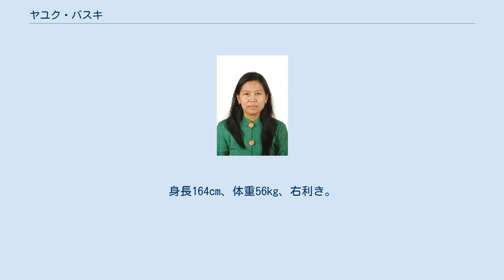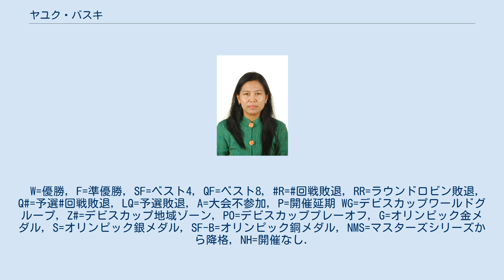ヤユク・バスキ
ヤユク・バスキ（Yayuk Basuki, 1970年11月30日 - ）は、インドネシア・ジョグジャカルタ出身の元女子プロテニス選手。
芝生コートを最も得意とし、1997年ウィンブルドンでベスト8に進出した。
 7歳からテニスを始め、1990年10月にプロ入り。
1991年にタイ・パタヤ市の「ボルボ女子オープン」決勝戦にて、日本の沢松奈生子を 6-2, 6-2 で破ってツアー初優勝を果たし、インドネシアのテニス選手として史上初のプロツアー優勝を飾った。
同年の全仏オープンで4大大会にデビューし、全仏では1回戦で敗退したが、ウィンブルドン3回戦で第1シードのシュテフィ・グラフに挑戦した。
 1992年4月、マレーシア・クアラルンプールの大会でツアー2勝目を達成。
この年のバスキは国際舞台でも好成績が多く、全豪オープン3回戦でモニカ・セレシュに挑戦し、ウィンブルドンでは前年を上回る4回戦でマルチナ・ナブラチロワと対戦した。
同年のバルセロナ五輪でも活躍し、女子シングルス2回戦でフランス代表のマリー・ピエルスを 0-6, 6-3, 10-8 で破った後、3回戦で当時16歳のジェニファー・カプリアティに 3-6, 4-6 で敗れている。
1992年から1995年まで、バスキはウィンブルドン選手権で「4年連続」4回戦に進出した。
バスキはダブルスでも宮城ナナとペアを組むことが多く、この組み合わせで1993年の全米オープン女子ダブルスベスト4に入った。
 1994年にバスキは自身のコーチであるハリー・スハルヤディと結婚した。
 1997年、バスキはついに最も得意なウィンブルドンで自己最高のベスト8進出を果たす。
この大会では1回戦で杉山愛、3回戦で雉子牟田直子に勝ち、2人の日本人選手を破って勝ち進んだ。
初めての準々決勝で、バスキはヤナ・ノボトナに 3-6, 3-6 で敗れた。
1998年の全豪オープンでは、バスキは4回戦でマルチナ・ヒンギスから1ゲームも奪えずに 0-6, 0-6 で敗れている。
1999年の全豪オープンで1回戦敗退に終わった後、バスキは出産のため1年余り試合から遠ざかる。
9月23日の出産後、バスキは2000年3月にツアーへ復帰し、この年もウィンブルドンで3回戦に進出した。
2001年以後はシングルスから遠ざかり、ダブルスに出場試合を絞ったが、2004年1月にインド・ハイデラバード・オープンの女子ダブルス出場を最後に33歳で現役を引退した。
 その後バスキは2008年にダブルスで現役復帰した。
2010年全豪オープンでは同じ年のクルム伊達公子とペアを組み主催者推薦で女子ダブルスに出場した。
1回戦でサニア・ミルザ&ビルヒニア・ルアノ・パスクアル組に 4-6, 2-6 で敗れている。
2012年3月まで下部ツアーであるサーキット大会を中心に出場した。